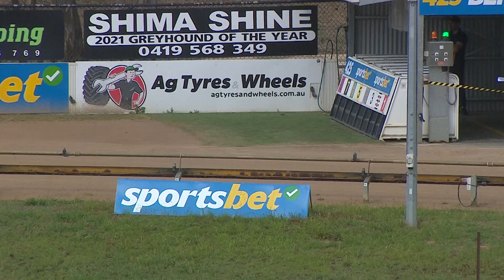BEN WED 27 DEC 23 R5